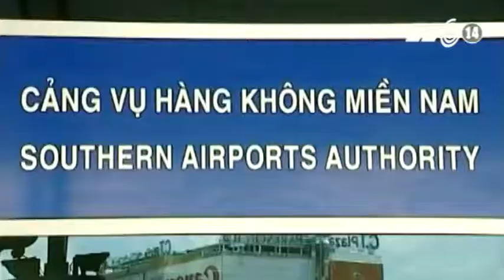VTC14_Chưa quyết định sửa chữa sân bay Tân Sơn Nhất dịp nghỉ lễ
(Truyền hình VTC14) - Thông tin sửa chữa đường lăn sân bay Tân Sơn Nhất trong dịp nghỉ lễ 30/4 – 1/5 co thể khiến hàng triệu hành khách sẽ không được bay trong dịp này. Ngày hôm nay, Cục Hàng không cho biết sẽ điều chỉnh lịch sửa chữa sân bay để đảm bảo phục vụ khách dịp 30/4.